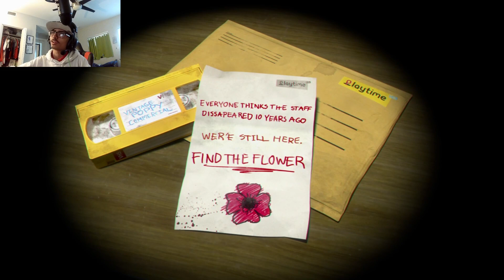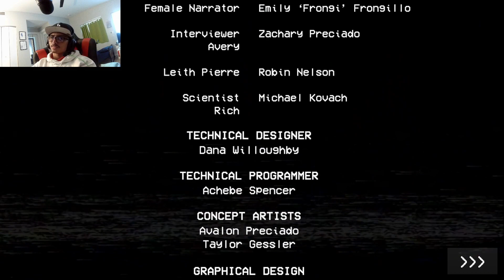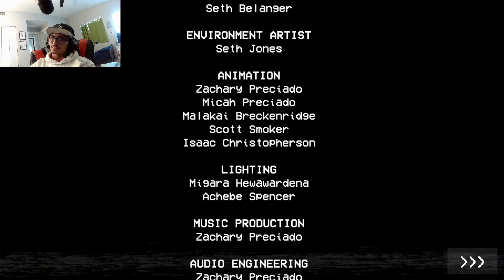Toy Factory | Poppy Playtime Chapter 1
Sneaking around in a factory full of fun.